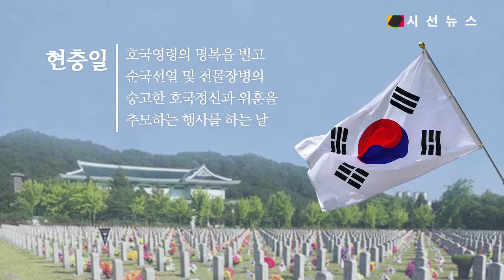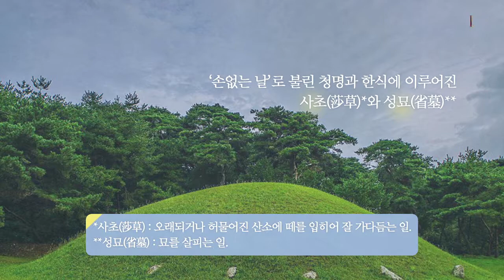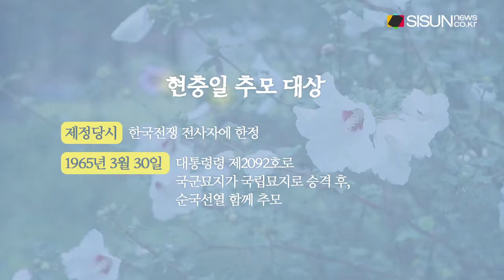[TV지식용어] 현충일이 6월 6일이 된 이유 / 박진아 아나운서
◀MC MENT▶
안녕하세요. TV지식용어(시사Ya)의 박진아입니다. 6월은 조금 특별한 날들이 많습니다. 우선 다가오는 13일 지방선거가 열리고요. 현지시간으로 14일 2018 FIFA러시아 월드컵이 열립니다. 하지만 무엇보다 빠질 수 없는 날이 있다면 현충일입니다. 다가오는 현충일. 왜 6월 6일이 되었는지 유래에 대해서 알아보겠습니다.

음원 출처